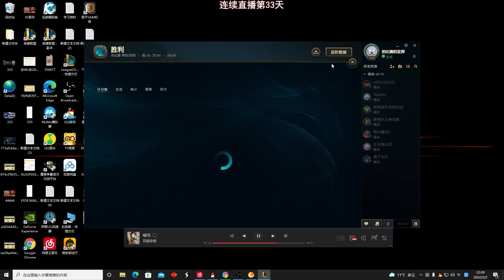【國服第一皇子 叶音符】中單冰鳥！幾何不只酒桶有，新年新活整透透！